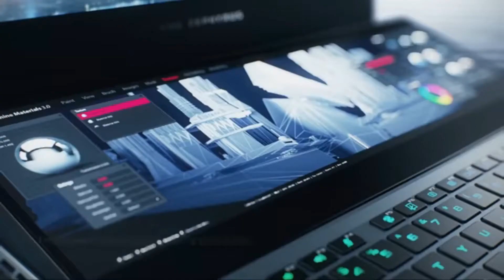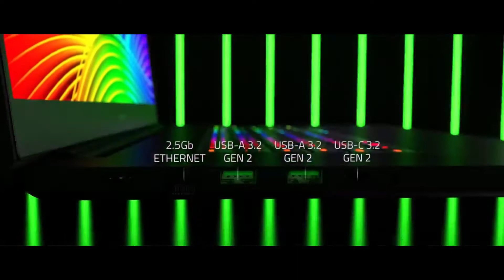BEFORE YOU JUDGE || ROG ZEPHYRUS 15 DUO VS RAZOR BLADE 17 ||TECH RIVA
ROG 15  DUO
15.6-inch Full HD 300Hz / 4K 60Hz
14.09-inch secondary display
Intel Core i7-10875H / i7-10980HK
Up to Nvidia RTX 2080 Super GPU
Up to 32GB RAM
Up to 2TB SSD storage
Dimensions: 360 x 268 x 21mm
Weight: ~2.4kg (TBD)
The ROG Zephyrus Duo 15 is another boundary-pushing device from Asus, which raises the question of just how much graphics power can be packed into this unique form factor.

RAZOR BLADE  17
Review Price: £2499
17.3-inch Full HD / 4K display
Up to 240Hz refresh rate
9th Generation Intel Core i7-9750H
16GB DDR4 RAM
Up to Nvidia RTX 2080 Max-Q
Up to 1TB SSD
Weight: 2.75kg